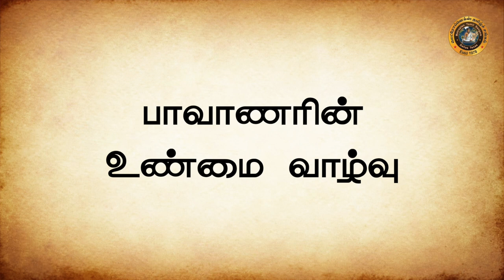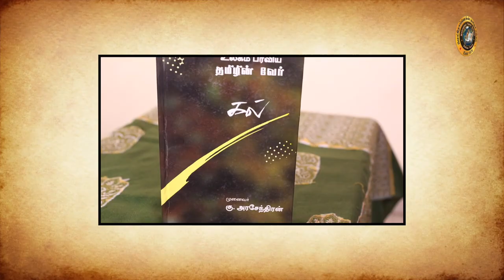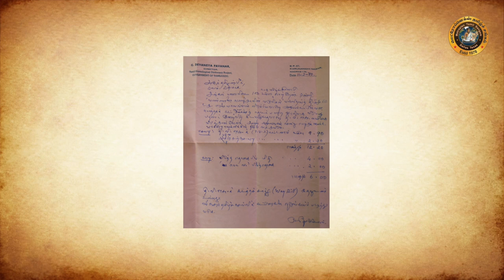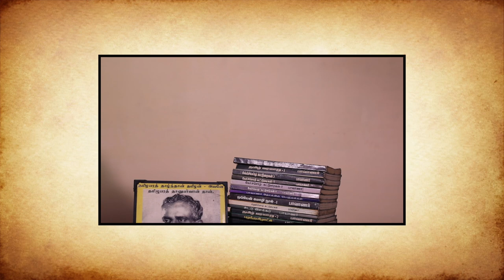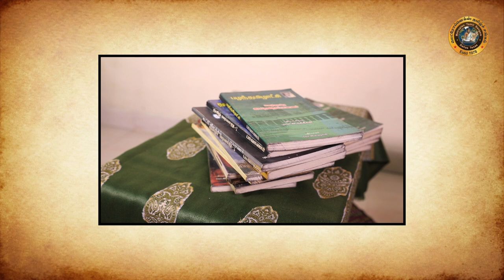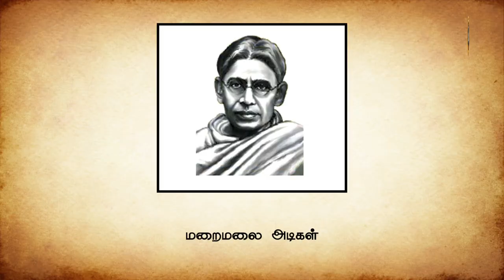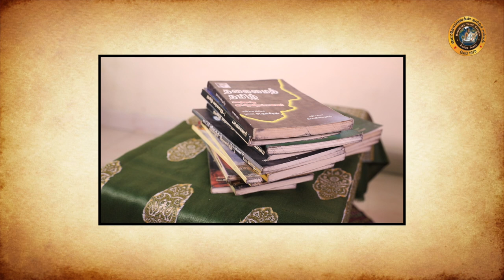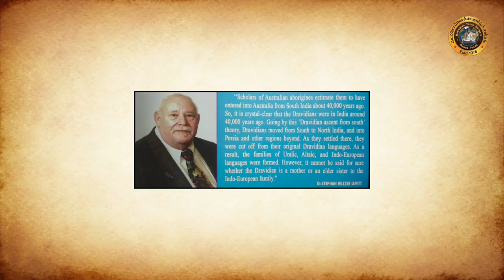Vol1 Paavanar struggles தமிழ்த்தந்தை மொழிஞாயிறு தேவநேயப்பாவாணர் 07 Feb 2021அமெரிக்கா! DFWMTS.org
Vol1 Paavanar Social struggles  தமிழ்த்தந்தை மொழிஞாயிறு தேவநேயப்பாவாணர் 07 Feb 2021அமெரிக்கா! DFWMTS.org